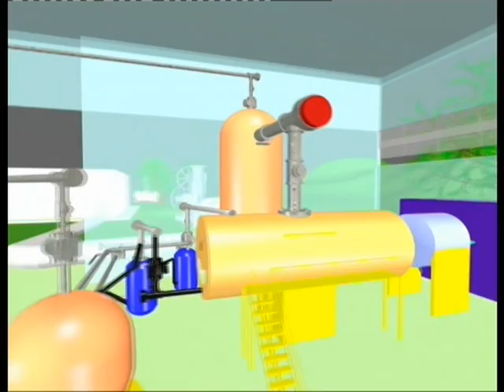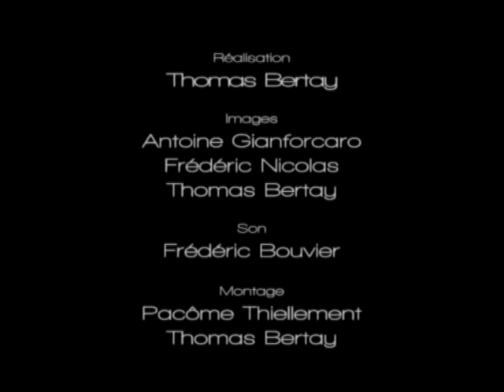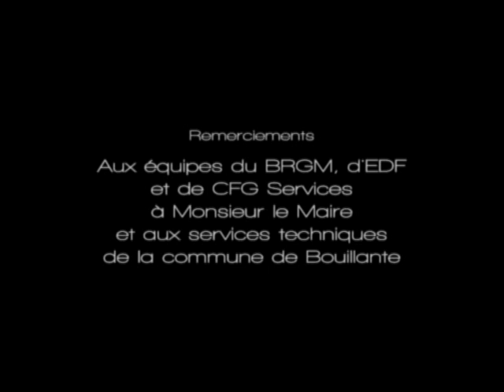Géothermie Bouillante : Quand la chaleur de la Terre produit de l'électricité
Géothermie Bouillante : Quand la chaleur de la Terre produit de l'électricité. Les eaux de mer et de pluie qui s'infiltrent en continu dans le sous-sol des environs de Bouillante se réchauffent, en profondeur, au contact des roches volcaniques. Elles constituent un formidable réservoir d'énergie, potentiellement inépuisable. L'exploitation de cette énergie permet aujourd'hui aux centrales géothermiques de Bouillante de fournir 10% des besoins électriques de Guadeloupe (Guadeloupe, 2005).